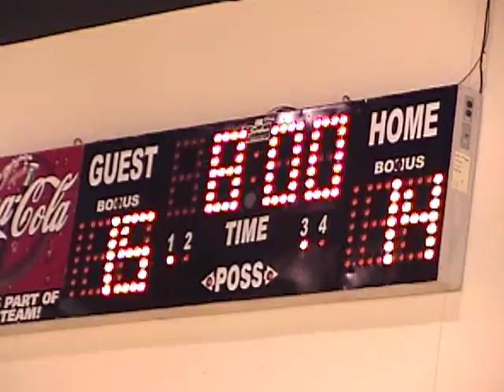FBT vs Smoke Rise Feb 2006